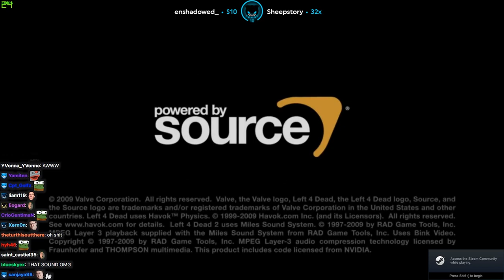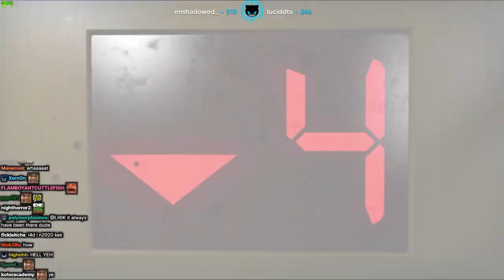Lirik plays Left 4 Dead 2